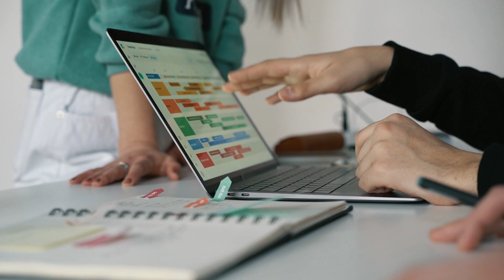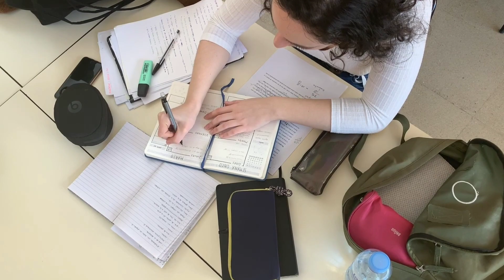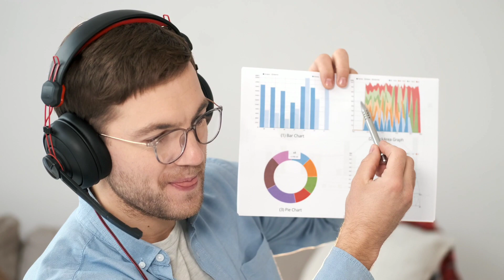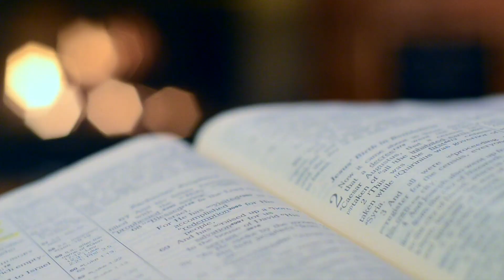How to speak English , if you don't have the environment / How to speak English fluently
How to create speaking English
Can a villager speak English